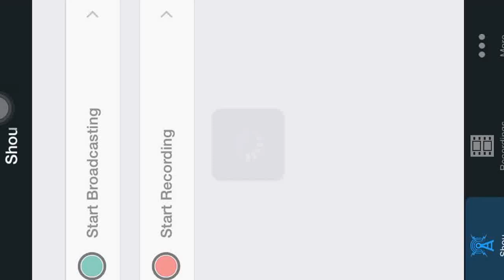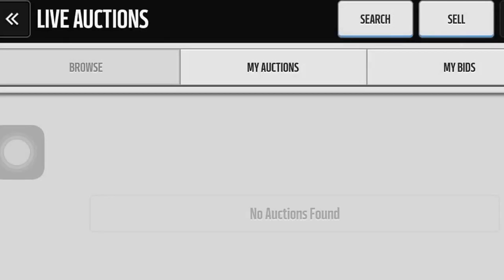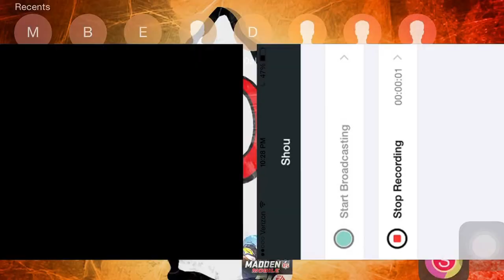Madden mobile 35k pack opening. Finally pulled an Elite!!!!